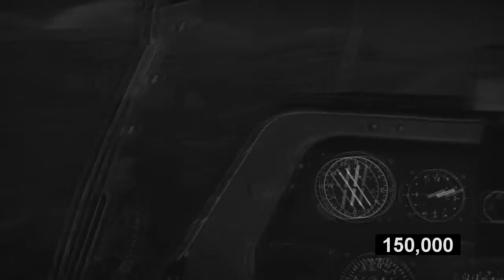P-51 en solitario "mision nocturna" 1943